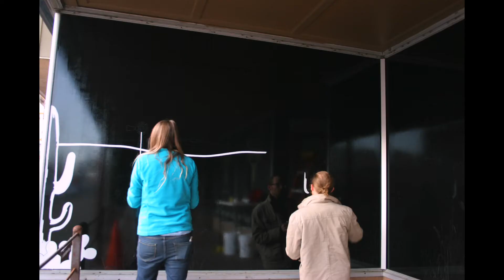Bourbon Cowboy Time-lapse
Bourbon Cowboy Emporia Kansas TIme-lapse